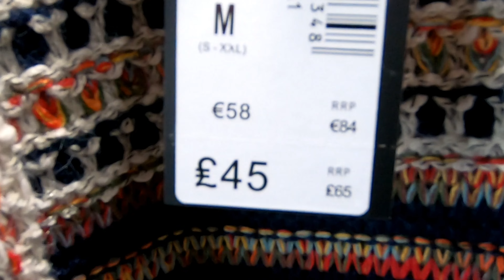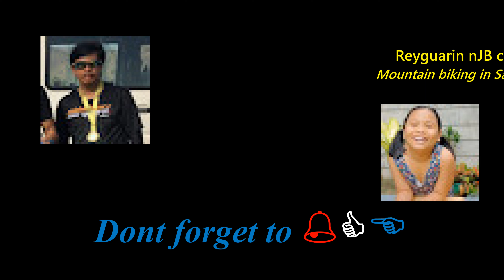Can you guess where we are? in this 'teaser' intro film. Tell us where you think we are.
We were planning a holiday in either, Indonesia, Vietnam, Korea or the Philippines.
Like it or not, we dont need reminding about masks, Vax's or being certificated so we avoided those countries, that are still stuck in 2019/20.
Avoiding this hassle, took us somewhere quite unexpected for us, and we had a great time!

Links to our friends, seen in this production:
Please note that we do not use mobile phones to reply to comments etc on YouTube.
We have to wait until we are on the PC’s.  Please expect delays!
YouTube have also been busy removing even brand new subscribers, so we are waiting up to 7 days to see if YT ban your channel !!